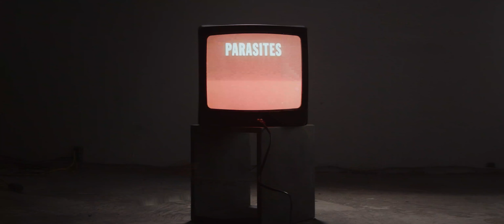Paragon Cause - Lost Cause (Official Music Video)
LOST CAUSE
by Paragon Cause
From the LP 'What We Started' April 17, 2020
Produced and Mixed by Sune Rose Wagner
Performed by Michelle Opthof, Jay Bonaparte and Sune Rose Wagner
Video by Cloud In the Sky Studios, Ottawa, Ontario Canada

Lost Cause is the first single off the upcoming album, What We Started (April 2020)

This intense yet dance-able song is about the cycle of violence and what it will take to get those who commit these acts the same or equal punishment as those who live with the scars of domestic violence and sexual assault. This is an anthem for anyone who wants justice.

Coming less than a year after the release of their EP Lies Between Us, it sees the dynamic musical duo of Michelle Opthof and Jay Bonaparte reunite with producer/songwriter Sune Rose Wagner, a Danish pop music legend, best known for his band The Raveonettes. Together, over an intensive and intensely collaborative session in the fall of 2019, they composed, arranged and produced an collection of 10 exceptional new songs, that highlight the magical way Paragon Cause have evolved as artists, developing a style and sound that is imbued with emotional darkness, light and plenty of shades of grey.

Wagner had been a long-time idol of both Opthof and Bonaparte, but this time around, they were less star-struck and approached the sessions that would lead to What We Started with a heightened level of confidence and focus in their own abilities, seeing Wagner now as more of a valued senior collaborator.
lyrics
You’ve taken more than your fair share
It doesn’t seem to bother you
You can’t see what you refuse to
Crushing souls to replace things you’ve lost

You don’t know what I’ve been through
You keep coming move along

The scars remain you should have to pay
More than them
But the scars remain you should have to pay
More than them
You’re a lost cause

Taken more than what is fair
Crushing souls
Crushing souls to replace the things that you lost

More than them
More than them
You mean nothing
You mean nothing
You mean nothing

Written by MIchelle Opthof, Jay Bonaparte
Performed by Michelle Opthof, Jay Bonaparte, Sune Rose Wagner
Mastered by Joe Laporta
Recorded at Neko Studios Ottawa, Canada